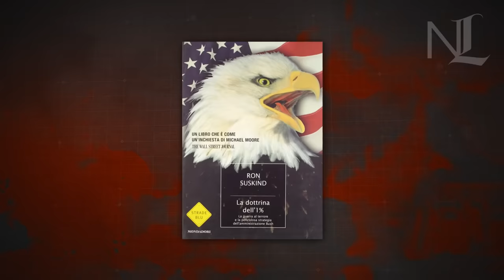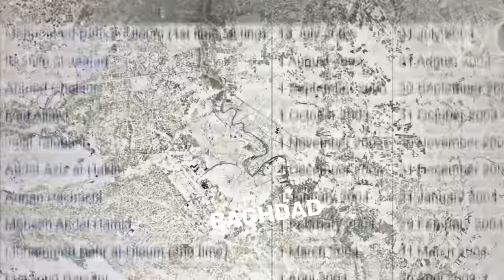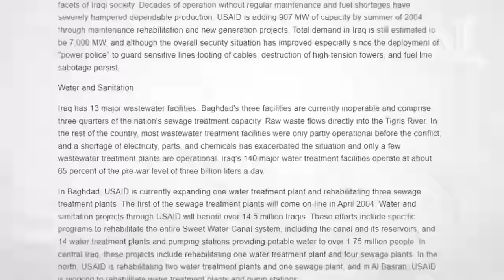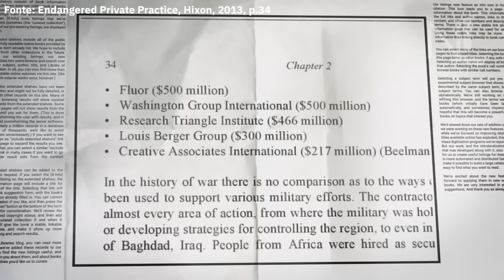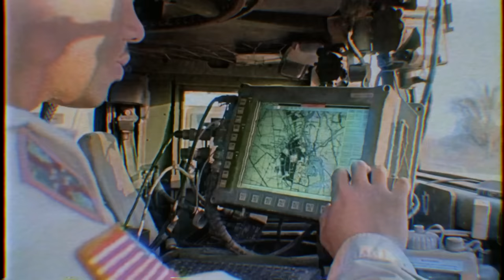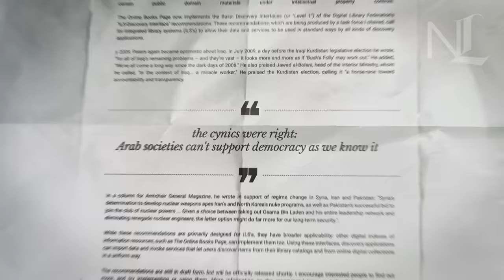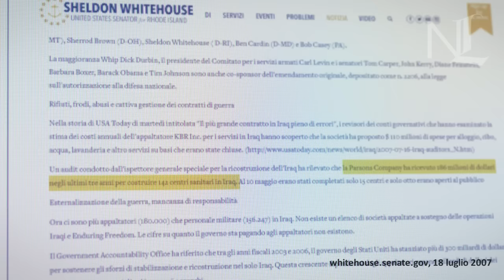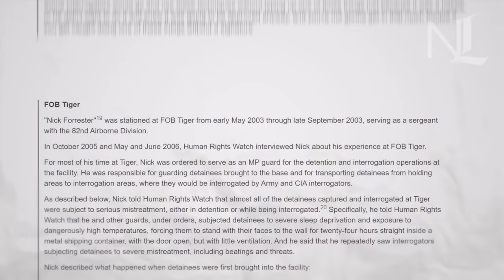Come gli USA hanno distrutto l'Iraq (e l'hanno fatta franca)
Docu-video dedicato all'ascesa e caduta di Saddam Hussein: si parlerà di invasione del Kuweit, Guerra del Golfo e Invasione dell'Iraq da parte degli Stati Uniti.

Gilbert Burnham et al., "Mortality after the 2003 Invasion of Iraq: A Cross-Sectional Cluster Sample Survey," Lancet 368 (October 12, 2006): 1421-28.
Paul Wolfowitz, remarks in the Senate, Congressional Record, March 2, 1998, S1180
"Deputy Secretary Wolfowitz Interview with Sam Tannenhaus,  News Transcript, Maggio 9, 2003.
Thomas L. Friedman, "The Long Bomb, " New York Times, March 2, 2003; Joshua Muravchik.
"Democracy's Quiet Victory," New York Times, 2002;
Naomi Klein, Shock Economy + shock doctrine;
George W. Bush, "President Discusses Education, Entrepreneurship & Home Ownership at Indiana Black Expo," Indianapolis, Indiana, 2005.
Thomas L. Friedman, "What Were They Thinking?" New York Times, October 7, 2005
"Let's All Go to the Yard Sale," The Economist,  2003.
Congressional Budget Office, Paying for Iraq's Reconstruction. 2006
James Glanz, "Violence in Iraq Curbs Work of 2 Big Contractors," New York Times, April 22, 2004.
Oxford Research International, National Survey of Iraq
Donald Maclntyre, "Sistani Most Popular Iraqi Leader, US Pollsters Find," Independent (London), August 31, 2004.
"In Iraq, the Job Opportunity of a Lifetime," Washington Post, 2004.
Jeremy Scahill, Blackwater: The Rise of the World's Most Powerful Mercenary Army, pg. 199.